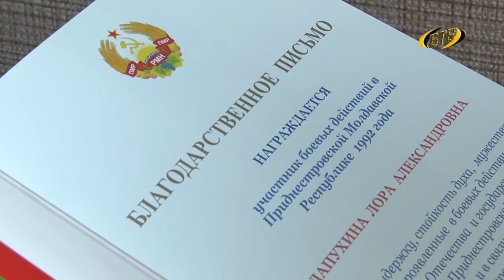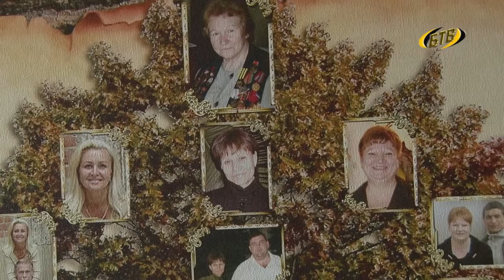Сила и решительность «слабого пола»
Лора Лапухина отметила свой юбилейный день рождения. Поздравляли бендерскую активистку коллеги по политической платформе, представители местной администрации, общественных организаций, народные депутаты и просто хорошие друзья. О судьбе, увлечениях и принципах жизни - в очерке Анны Денисовой.